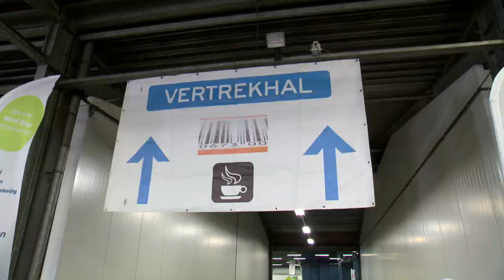Vteam Bloesemtocht 2018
'Iedereen maakt verschil.'
Het Vteam oefent voor de Nijmeegse Vierdaagse tijdens de Bloesemtocht 2018.